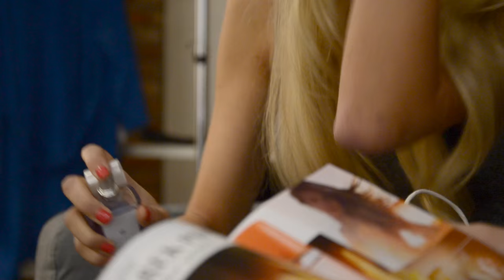Česká Miss 2016: 3. Natálie Kotková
Co znamená být krásná pro sebe pro finalistku České Miss 2016 Natálii?